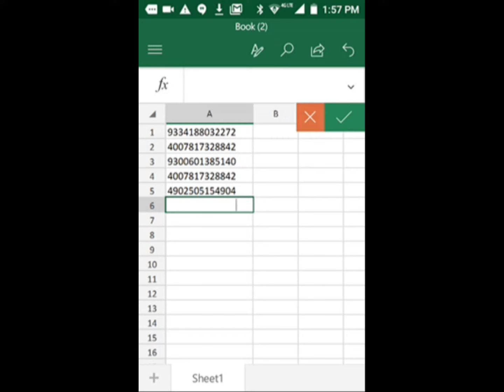Scan into Excel Worksheet with ScanSKU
Scan barcodes directly into Excel with the ScanSKU R Series Barcode Scanners. Demo